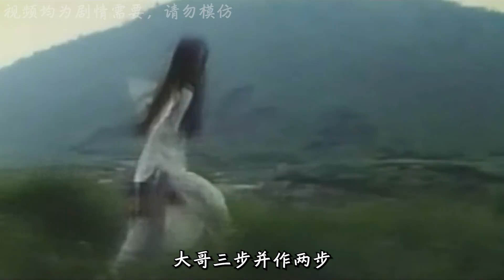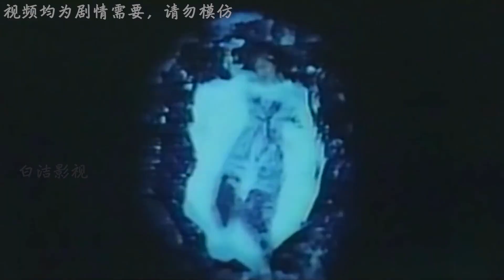美女爱上了白马，却在结婚前夕把白马扒皮抽筋！影视